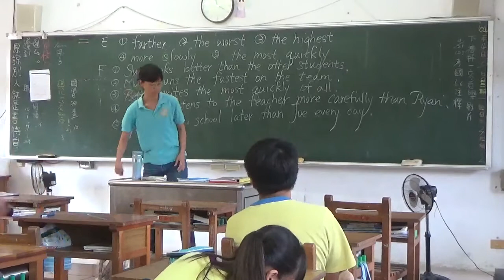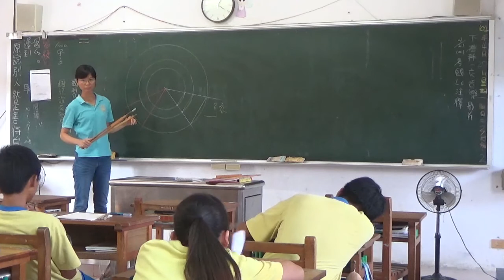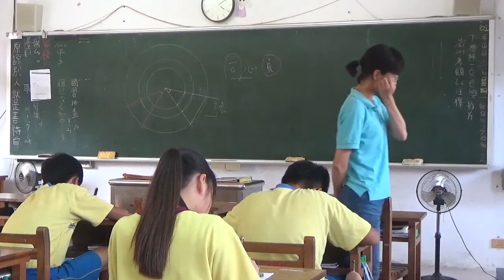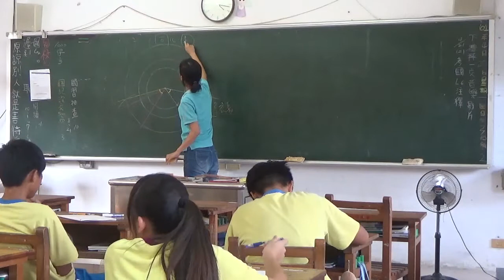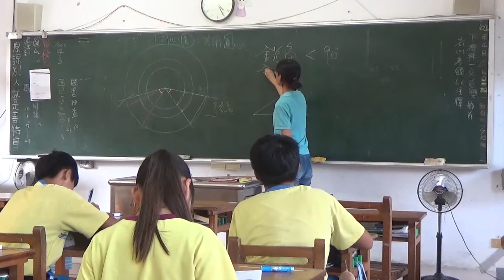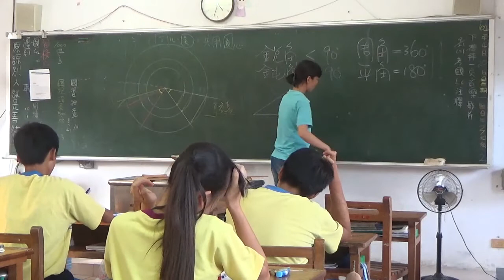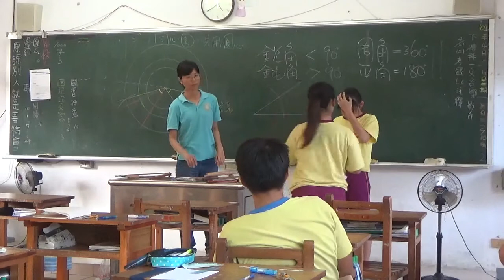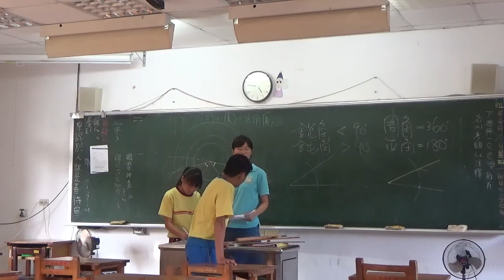數學新世界 梅仙談數學 琉球國中 等角尺規作圖 20150420 8A補救教學班